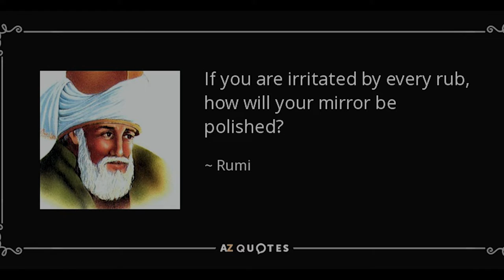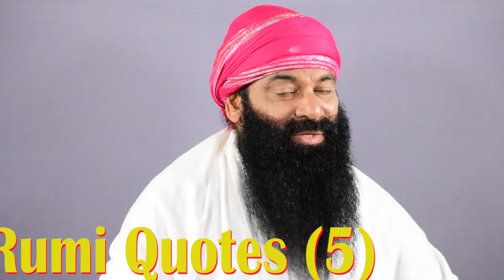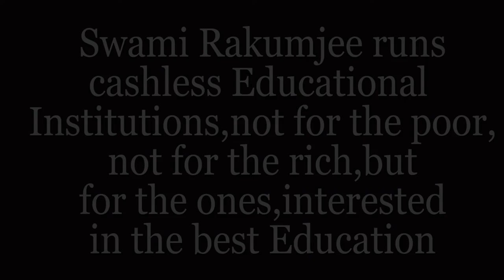"SEE I CAN SEE YOU" BY SWAMI RAKUMJEE |Rumi Quotes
89319922 Rumi Quotes (5) "If you are irritated by every rub, how will your mirror be polished?” by Swami Rakumjee, recorded at the Rakumjee Ashram Devanahalli Taluk, Bangalore rural Karnataka India. Dharmadhikari Swami Rakumjee runs Cashless Educational Institutions not for the poor nor for the rich, but for the ones interested in the best education.
This link follows on Facebook, Instagram, You tube.